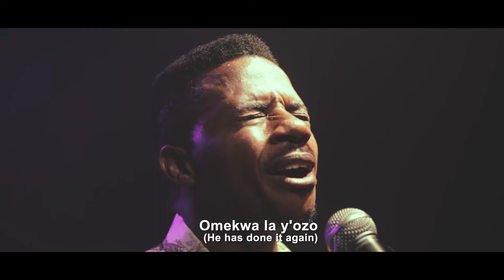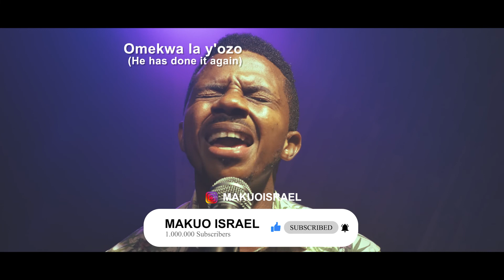Israel Makuo || Worship Medley || Omekwa La Y' Ozo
Makuo Israel is a spontaneous worship minister, he has shared stage with the likes of Apostle Joshua Selman, Pastor Bolaji (Harvesters International Christian Centre), Pastor Nathaniel Bassey,Dunsin Oyekan, Mercy Chinwo, Judy Kay and many more...

Makuo is one of the worship ministers at Harvesters International Christian Centre, he is spiritual, a father for two wonderful kids and a husband of one wife.

He's got two singles titled Jehovah released in 2017, and Great and Mighty God 2016